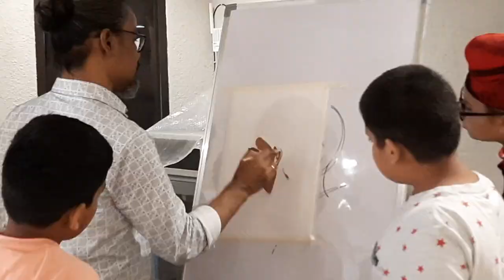The Kolorbox's Art Workshop in association with Delhi Poetry Festival Junior. 13th August, 2023.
As a part of our community engagement program and in the pursuit of enhancing art literacy in our society, we are happy to share that yesterday, we conducted an art workshop in collaboration with Delhi Poetry Festival Junior. We extend our heartfelt gratitude to Sanjib Kumar Gogoi, the artist who led the workshop. It was genuinely an enriching experience for the children, marked by exceptional engagement and learning. The parents present were equally thrilled by the event, with some even enthusiastically participating alongside their children.

We want to extend our appreciation to the Delhi Poetry Festival Junior Team, Sanjay Arora and Dolly Singh, for giving us this opportunity and platform.